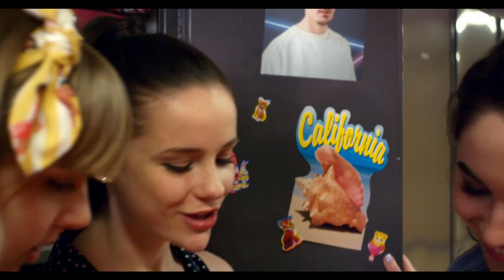Socalled feat. Jordanna Singer and Narcy - Boyfriend Material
From the upcoming album "peoplewatching"